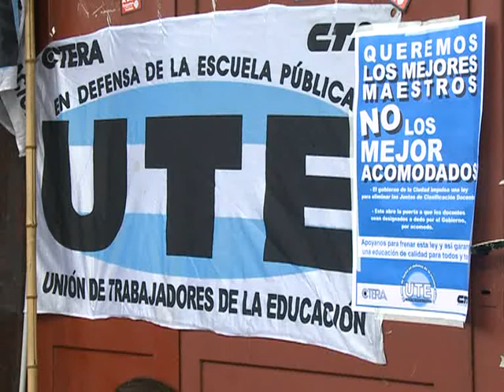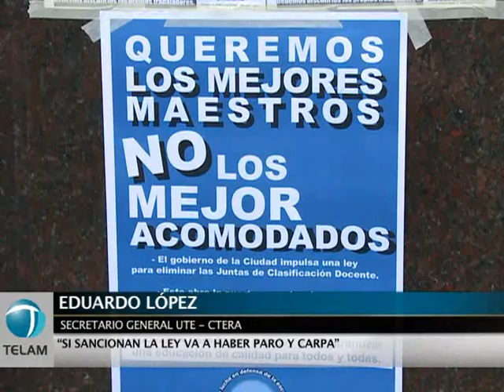López: "Peligra la continuidad del ciclo lectivo por culpa del gobierno porteño"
Tras la fallida reunión con el ministro de Educación porteño, Esteban Bullrich, el secretario general del gremio UTE-CTERA, Eduardo López aseguró hoy que "peligra la continuidad del ciclo lectivo" en todas las escuelas de la ciudad de Buenos Aire, y añadió: "por culpa del gobierno, porque rechazando todas las propuestas no están empujando al paro".

"Si sancionan la ley, va a haber paro y carpa", afirmó López al término de la reunión, durante la cual, comentó "le propusimos al ministro que haga un plebiscito para consultar a los docentes y debatir nosotros durante tres jornadas en diciembre y febrero para elevarle otras propuestas, pero la respuesta fue negativa en todos los casos".

Por su parte, Carlos Oroz, secretario de Ademys, consideró que "al negarse a todas las propuestas, y pedirnos una respuesta en 48 horas, estamos ante un diálogo con un chantaje en el medio".